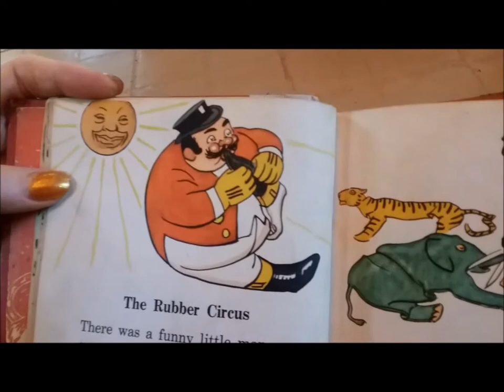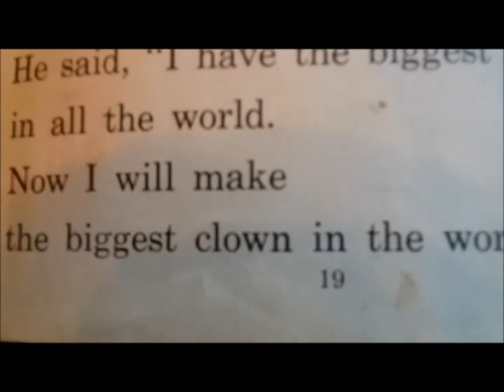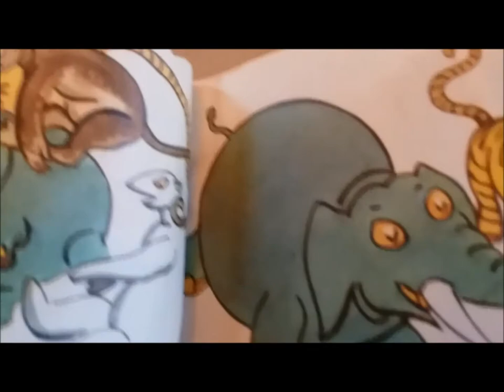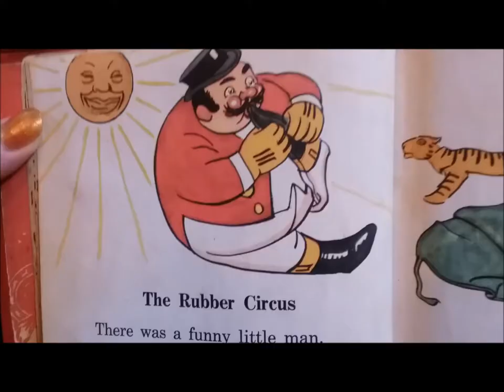"The Rubber Circus"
Could a children's story from 1940 have predicted Donald Trump's rise to power - and possible self-destruction? Enjoy "The Rubber Circus" as a bedtime story, an antidote to bad news, a cautionary tale - or perhaps even a note of hope!